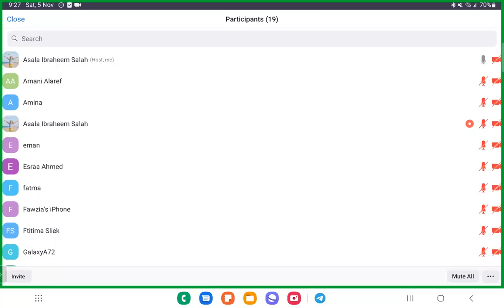Libyan Vaccination Schedule For PEDIATRICS PART4 جدول تطعيمات الأطفال في ليبيا الجزء الرابع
شرح النفاط المهمة المتعلقة بالتطعيمات لأطباء الأطفال